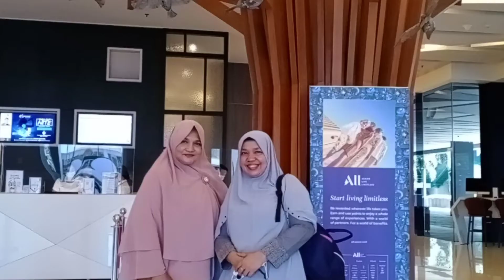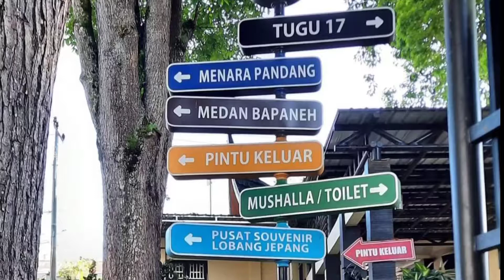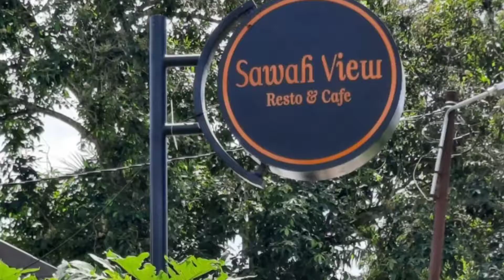A Great Journey, SMP Negeri Madani Pekanbaru Two Days Tour to West Sumatera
Melakukan perjalanan (journey) adalah hal yang menyenangkan sekaligus menantang.

SMP Negeri Madani Pekanbaru telah melakukan perjalanan pada tanggal 18 hingga 19 Juni 2022, dan perjalanan ke beberapa daerah di Sumatera Barat itu sungguh luar biasa.

@marlinaarmansyah-link8838 mengajak Sahabat semua untuk ikut menikmati perjalanan itu.